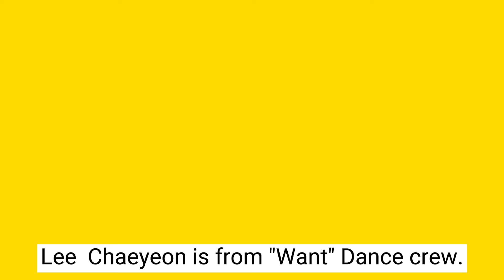Lee Chaeyeon's Dance moves| Will her skill be enough in Street Woman Fighter?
1.Will an idol prove that they can match the skill of professional dance divas?
2.Will Chaeyeon make it on this toughest dance challenge of her career.
3. Is she a better dance idol or a professional dancer?